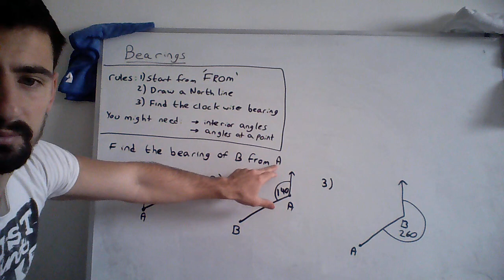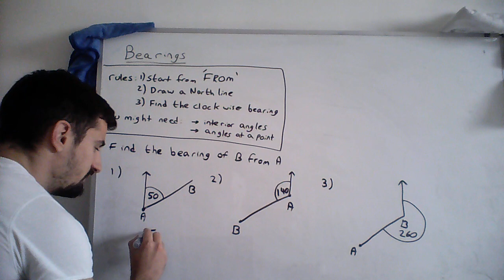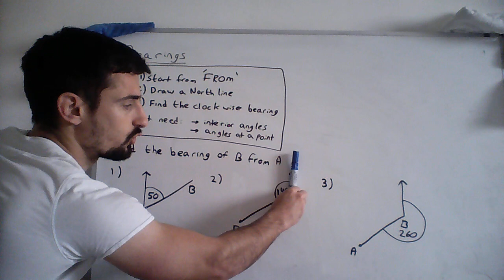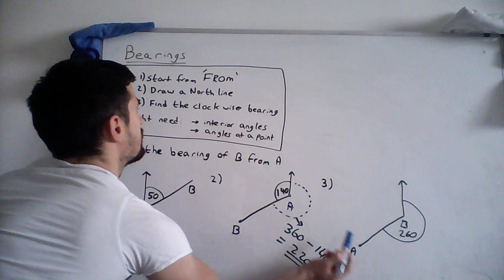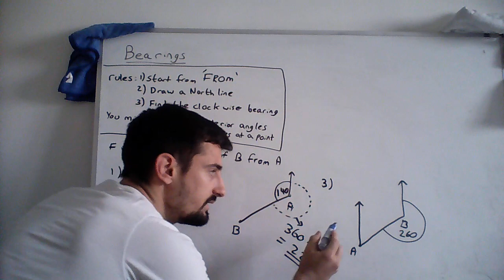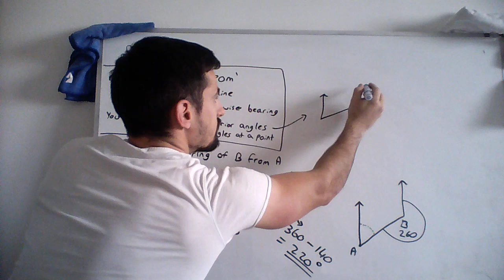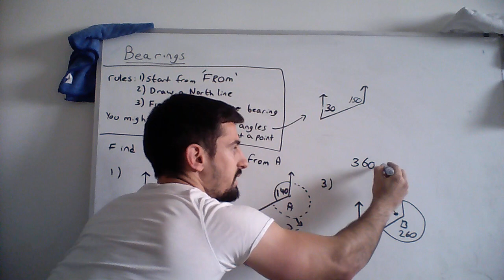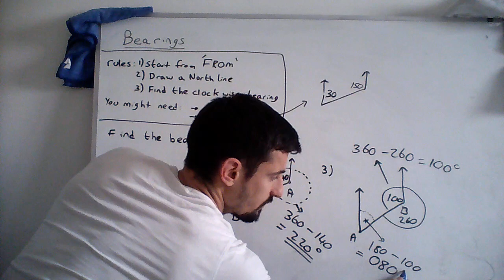Finding the Bearing, explained in Maltese - Daniel Calleja Cremona